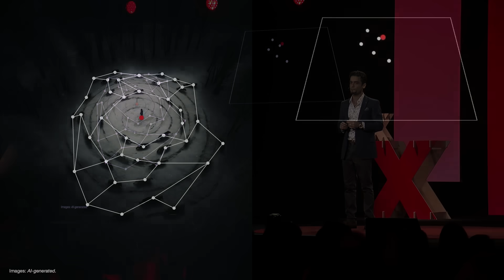How AI can learn from animal behavior | Seyedali Mirjalili | TEDxSydney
Nature has developed resilient systems of intelligence throughout the millions of species that have evolved throughout time - so how can we design AI Intelligence to help us harnesses nature’s intelligence?

Professor Seyedali (Ali) Mirjalili is a global leader in the field of AI. As a child, he was intrigued by the natural world and would spend hours watching the ants in his backyard, searching for food, and solving problems as a collective. His work focuses on AI models inspired by nature, including complex intelligence systems of Wolf packs, Ant colonies, and Bird flocks. Professor Seyedali Mirjalili is the director of the Center for Artificial Intelligence Research and Optimization at Torrens University. He has gained international recognition for his contributions to nature-inspired artificial intelligence techniques, with over 500 published works that have received more than 80,000 citations and an H-index of 90. He has been on the list of the top 1% of highly-cited researchers since 2019, and the Web of Science named him one of the most influential researchers in the world. In 2022 and 2023, The Australian newspaper recognized him as a global leader in Artificial Intelligence and a national leader in the Evolutionary Computation and Fuzzy Systems fields.

He is a senior member of IEEE and holds editorial positions at several top AI journals, including Engineering Applications of Artificial Intelligence, Applied Soft Computing, Neurocomputing, Advances in Engineering Software, Computers in Biology and Medicine, Healthcare Analytics, Applied Intelligence, and Decision Analytics. This talk was given at a TEDx event using the TED conference format but independently organized by a local community.